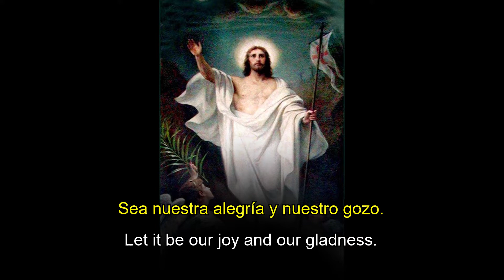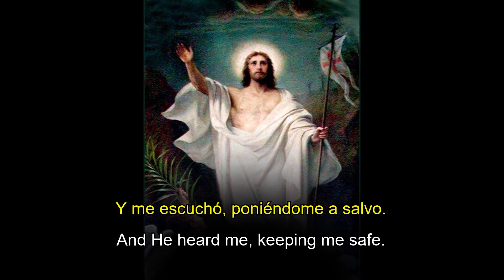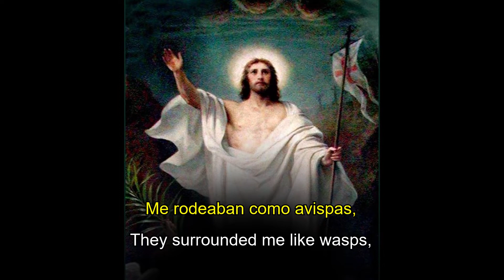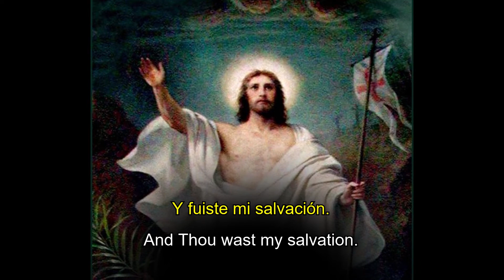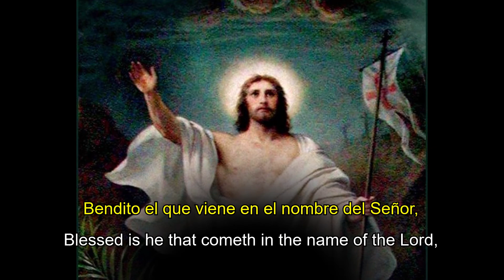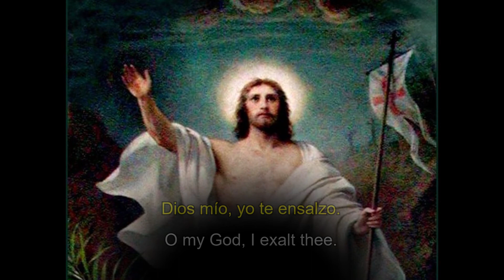Salmo 118 (Psalm 118 in Spanish, English Translation)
This is Psalm 118 chanted in Spanish with the English translation. I chose this image of Jesus because it conveys a sense victory, which is also one of the main ideas of the Psalm, and recent events in the US have warranted a feeling of victory.

This version is kind of strange compared to more contemporary Spanish translations of the Psalm, but it has the same idea. I translated it myself, and decided to use early modern English (thou, ye, unto, etc.) mainly because of what is lost in modern English. For one, the term "Thou" conveys a sense of familiarity, similar to "Tú" in Spanish (with "Usted" being the Spanish equivalent of "You"). Additionally, the word "Ye" being used as a plural for "You" makes it clearer that it is referring to multiple people rather than one.

Orad por la unidad de los cristianos
Pray for Christian Unity